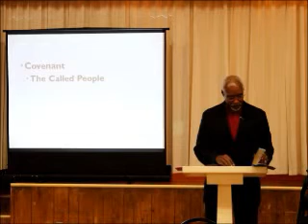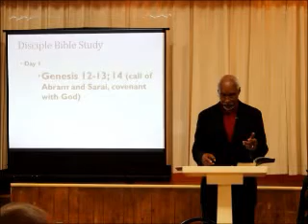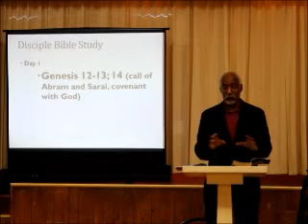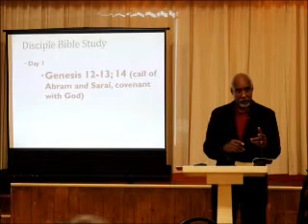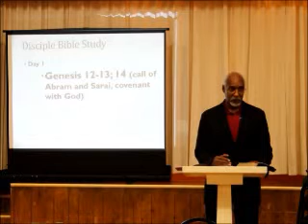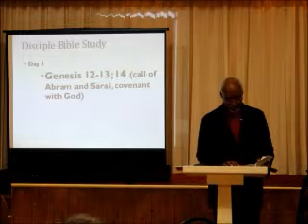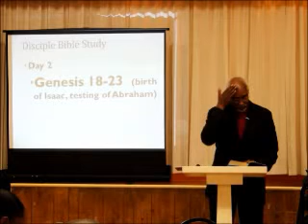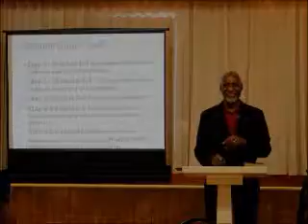Online Bible Study IV - Nov 8, 2012